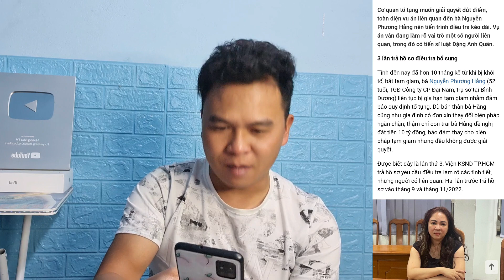Jinn Mummy Nana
Tên chủ TK : Hoàng Văn Sáu
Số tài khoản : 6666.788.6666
Nghân Hàng :Mb Bank

- Đặc biệt kênh sẽ mang đến những hình ảnh đẹp nhất, những nét đặc trưng riêng về cuộc sống tại mảnh đất Gia Lai yêu thương.
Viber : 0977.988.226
- Mọi người có thể ủng hộ những mảnh đời khó khăn tại Gia Lai bằng cách :
Chuyển khoản trực tiếp :
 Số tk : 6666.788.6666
Chủ tk: Hoàng Văn Sáu
NH : MB Bank chi nhánh Gia Lai